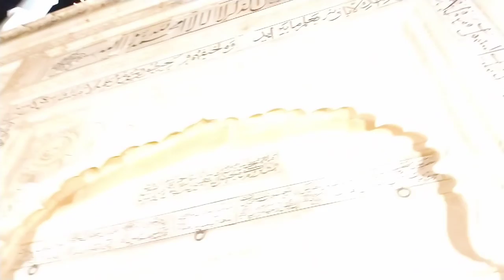Derawar Fort | 9th Century | Cholistan Tourism | Pakistan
Bahawalpur, the city of the Nawabs in southern Punjab, is a complete history book. On each page you find memories of the previous state.

They turn a page in the same book of the past and take you to the fort. This video on a tour of this magnificent fort. Watch this digital video ...
derawar_fort بہاولپور کے یزمان تحصیل میں احمد پور شارکیا کے قریب # چولستان میں واقع 9th صدی کی ایک حیرت انگیز ہے. قلعہ 9 ویں صدی کے دوران # آرجہہ کی حالت کے ایک ہندو حکمران کی طرف سے تعمیر کیا گیا تھا، بعد میں اسے 17 ویں صدی کے دوران بہاولپور اسٹیٹ کے نواب کی طرف سے فتح کیا گیا تھا اور 17 ویں صدی کے دوران سر صادق محمد خان کی طرف سے فتح کیا گیا تھا اور بیکڈ اینٹوں کے ساتھ دوبارہ تعمیر کیا گیا تھا. یہ 200 سال سے زائد عرصے تک نواب کے خاندان کی ملکیت کے تحت رہے. ڈیرہ نواب، احمد پور شارک سے 40 کلومیٹر فاصلے پر، یہ قلعہ اب بھی 13 صدیوں کے بعد اصل شکل میں ہے.
یہ قلعہ انڈو پاک علاقے کے ایک ثقافتی اور قومی ورثہ ہے لیکن بدقسمتی سے اس کی حالت اب بدتر ہے اور خاتمے کے کنارے پر ہے. اگرچہ مختلف پوائنٹس پر مرمت کا کام اندر اور باہر آرکولوجی ڈپارٹمنٹ کے نگرانی اور انتظام کے تحت ترقی میں ہے لیکن رفتار بہت سست ہے. قلعہ کے اندر ایک بہت بڑا بنیادی ڈھانچے کو ختم کرنے کے قریب ہے.
سیاحوں کو اس قلعے کو ایک بڑی تعداد میں ملنے کا موقع ملتا ہے لیکن سیاحوں سے آمدنی پیدا کرنے میں مدد کرنے کے لئے کچھ بھی نہیں ہے، کوئی اندراج ٹکٹ نہیں وغیرہ وغیرہ. چولستان کی آبادی یہاں تک کہ سیاحوں کو ایک رات کے قیام کے ساتھ سہولت فراہم کی جاسکتی ہے اگر "شاہی مہالات" میں رہائش کے کمروں کی مرمت اور برقرار رکھی جاتی ہے. آپ کے خیالات / تبصرے سننے کے لئے اس اپیل کے لئے ذیل میں ضروری ہے.
واقعات کو ایک واقعہ کی طرح جذبہ بنانے کے لئے اہتمام کیا جا سکتا ہے جو میں جانتا ہوں کہ چولستان جیپ ریلی ہے جو ہر سال منعقد ہوتا ہے اور ریلی شرکاء قلعہ کے اندر رہتی ہے. میں نہیں جانتا کہ وہ کیمپنگ کرتے ہیں یا اس وجہ سے کہ قلعہ کی ساخت رہنے کے قابل نہیں ہے.
موسم گرما کے دوران چولستان کے گرمی سے بچنے سے بچنے کے لئے نومبر سے مارچ سے دور ہونے کا بہترین مہینہ ہے.